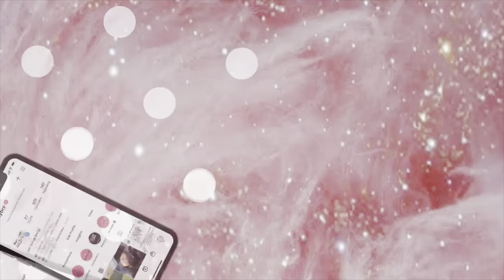Vlog 14: Homecoming Week | Spirit Week, Pep Rally & I Was Crowned Queen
In this video, I will be participating in school activities including: spirit week, homecoming and homecoming game! You guys will be able to see the process of me getting ready for homecoming as well as get crowned queen!
Fun Facts:
Age - 17 years old
I reside in Delaware

@ __queen.bre__
Business Account:@Lashoutbybre

XOXO,
Breana